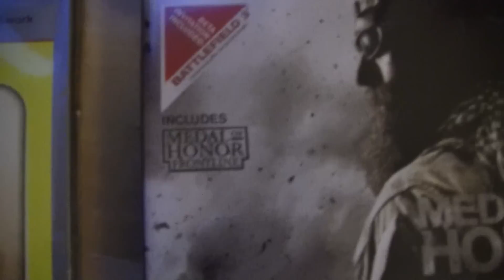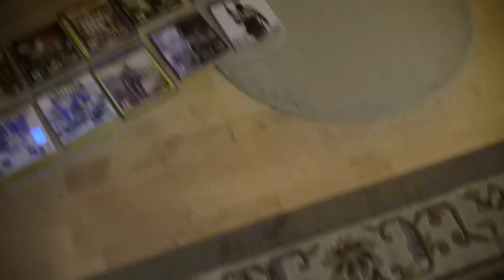Min samling av Playstation 3-spel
En samling spel till Playstation 3.